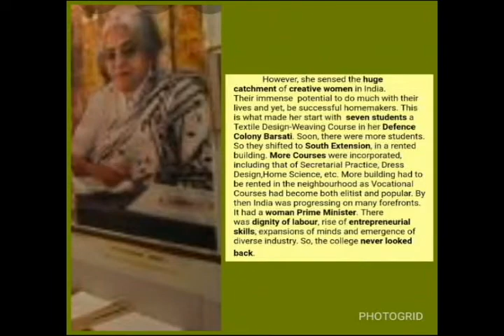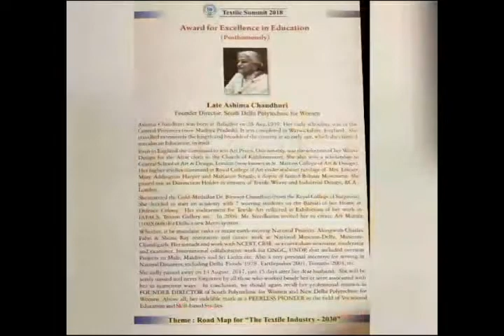Ashima Chaudhuri Marg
A Mini film to commorate the 'Road-Naming' Ceremony that leads to South Delhi Polytechnic for Women and encircles the Old Institutional Area.
Ashima Chaudhuri was a pioneer Educationist in Vocational Education for Women. Vocational skills under her vision and foresight have made a multitude of Women self-sufficient, Independent but also creative. Thereby not only contributing to their own family but also enriching society and culture.